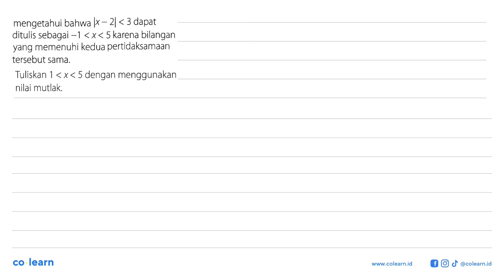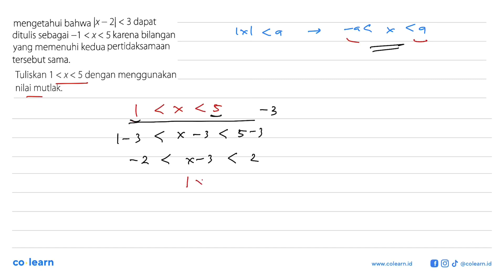mengetahui bahwa lx _ 2| &lt; 3 dapat ditulis sebagai -1 &lt; x &lt; 5 karena bilangan yang memen...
mengetahui bahwa lx _ 2| &lt; 3 dapat ditulis sebagai -1 &lt; x &lt; 5 karena bilangan yang memenuhi kedua pertidaksamaan tersebut sama; Tuliskan 1 &lt;x&lt; 5 dengan menggunakan nilai mutlak

Topik atau Materi: Pertidaksamaan Linear Satu Variabel yang memuat Nilai Mutlak - Persamaan dan Pertidaksamaan Linear Satu Variabel Wajib - BILANGAN - Matematika Kelas 10 SMA - K-13

00:00 : Bedah Soal
01:00 : Konsep, rumus dan pengertian Pertidaksamaan Linear Satu Variabel yang memuat Nilai Mutlak
01:18 : Langkah penyelesaian soal
00:12 : Jawaban akhir
00:42 : Penutup